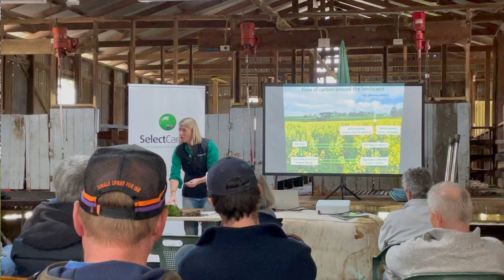WARNING Soil Carbon Mistakes Could Cost You THOUSANDS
Soil scientist Susan Orgill warns about soil carbon mistakes that could cost you thousands. Watch to learn how to avoid common pitfalls in soil management.